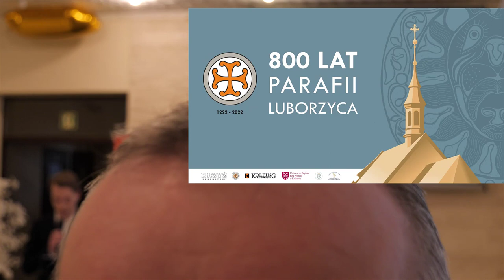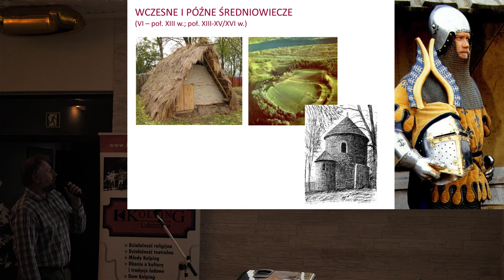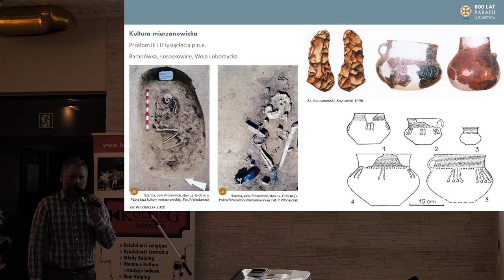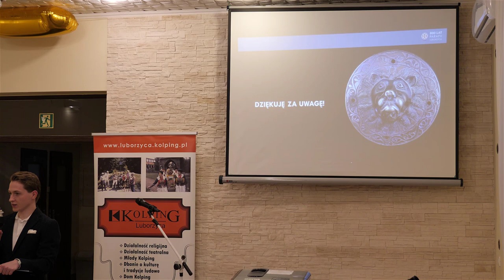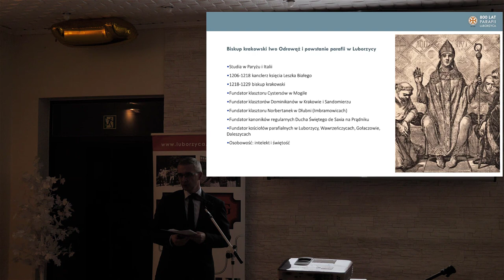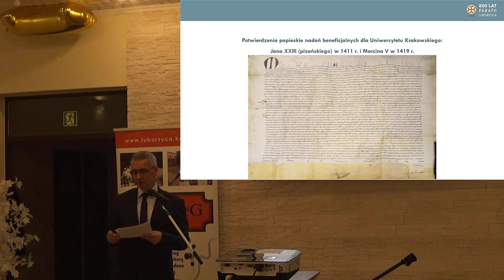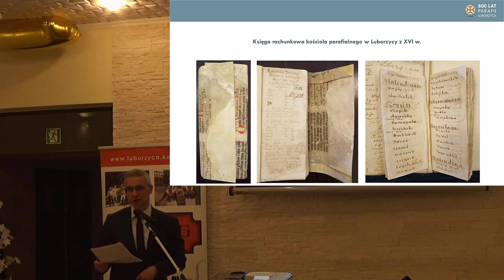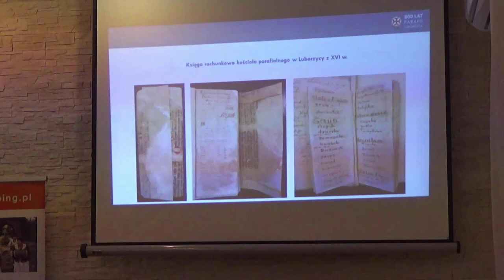Wykłady na 800-lecie parafii Luborzyca. Wykład 1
Nagranie z wydarzenia inaugurującego cykl wykładów na 800-lecie parafii w Luborzycy.

Hasłem przewodnim pierwszego spotkania były „Początki”. Prelegenci opowiedzieli o najodleglejszych dziejach ziemi luborzyckiej i pierwszych wiekach tutejszej parafii:

🎙 dr Michał Wojenka: "Luborzyca i jej okolice w pradziejach oraz średniowieczu",
🎙 dr hab. Maciej Zdanek, prof. UJ: "Związki Luborzycy z Uniwersytetem Krakowskim w średniowieczu".
0:00 Wprowadzenie,
12:35  Wykład dra Michała Wojenki:
            13:25 Wstęp,
            22:57 Skąd archeolog wie, gdzie znajduje się stanowisko archeologiczne?,
            26:27 Badania powierzchniowe w rejonie Luborzycy,
            28:04 Paleolit górny,
            31:01 Neolit,
            32:21 Kultura ceramiki wstęgowej rytej,
            37:27 Cykl lendzielsko-polgarski,
            43:00 Kultura badeńska,
            44:09 Kultura ceramiki sznurowej,
            46:22 Kultura mierzanowicka i trzciniecka,
            47:20 Kultura łużycka i grupa tyniecka,
            50:40 Kultura przeworska,
            57:08 Wczesne i późne średniowiecze.
1:01:20 Pytania od publiczności,
1:17:35 Wykład prof. Macieja Zdanka:
            1:18:28 Wstęp,
            1:20:08 bp Iwo Odrowąż,
            1:31:52 Działalność fundacyjna,
            1:36:42 Parafia w Luborzycy - fundacja bpa Iwona Odrowąża,
            1:37:44 Charakterystyka parafii luborzyckiej w średniowieczu,
            1:41:44 Początki Uniwersytetu Krakowskiego,
            1:48:56 Akty nadania Luborzycy dla Uniwersytetu przez bpa Piotra Wysza,
            1:54:20 Powołanie pierwszego uniwersyteckiego plebana,
            1:55:43 Przywilej bpa Wojciecha Jastrzębca,
            1:58:46 Uniwersyteccy plebanii w Luborzycy,
            2:06:06 Troska plebanów o parafię w Luborzycy,
            2:11:00 Zachowana księga rachunkowa kościoła z XVI w.,
            2:12:38 Podsumowanie.
2:13:35 Pytania od publiczności,
2:35:47 Zakończenie.
"Wykłady na 800-lecie parafii" to cykl spotkań poświęconych historii i dziedzictwu kulturowemu luborzyckiej parafii, która w 2022 roku obchodzi jubileusz osiemsetlecia swojego istnienia. Podczas pięciu spotkań zaplanowanych na kolejne weekendy marca, kwietnia oraz maja badacze i eksperci z zakresu archeologii, historii, historii sztuki oraz architektury, w tym pracownicy naukowi krakowskich uniwersytetów, opowiedzą o badaniach i swoich spostrzeżeniach na temat wybranych dziejów Luborzycy i okolicznych ziem.

Organizator: Redakcja miesięcznika "Krzyż Luborzycki".

Współorganizatorzy:
- Parafia pw. Podwyższenia Krzyża Świętego w Luborzycy,
- Stowarzyszenie Rodzina bł. Adolfa Kolpinga w Luborzycy.

Patroni:
- Uniwersytet Pedagogiczny im. Komisji Edukacji Narodowej w Krakowie,
- Uniwersytet Papieski Jana Pawła II w Krakowie,
- Wydział Historyczny Uniwersytetu Jagiellońskiego.